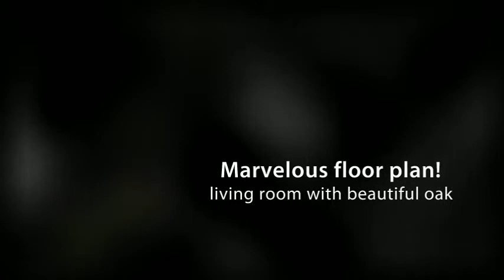11 Sixty West Dr Lexington, VA 24450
11 Sixty West Dr Lexington, VA 24450